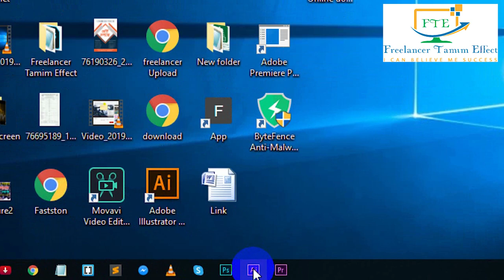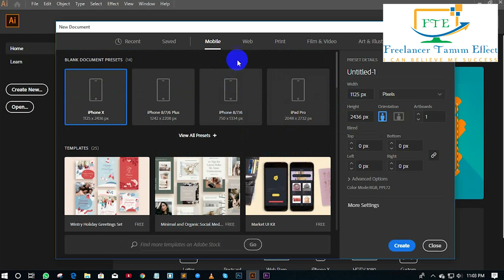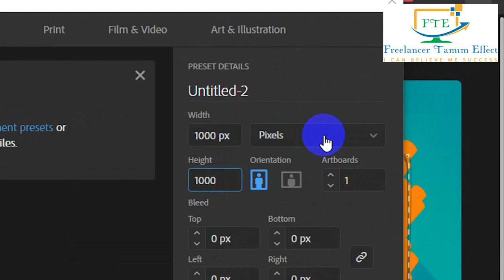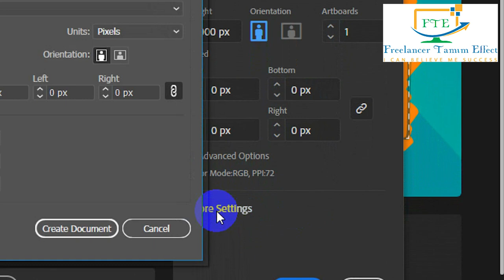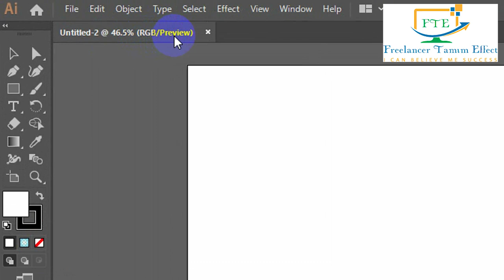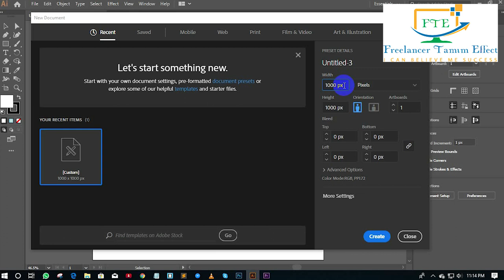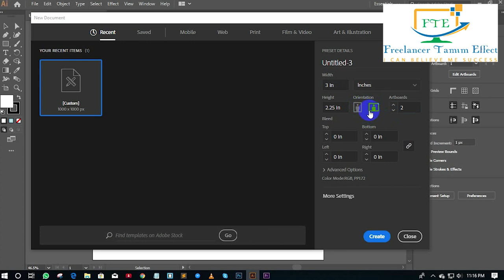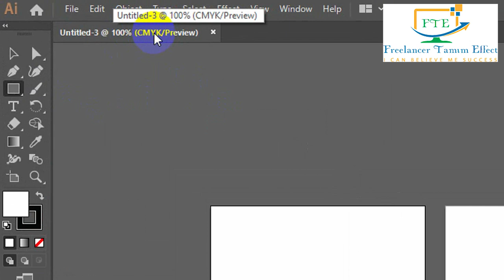গ্রাফিক্স ডিজাইন ক্লাস 2 (Graphics Design Class 2 selection & direct selection tool illustrator)